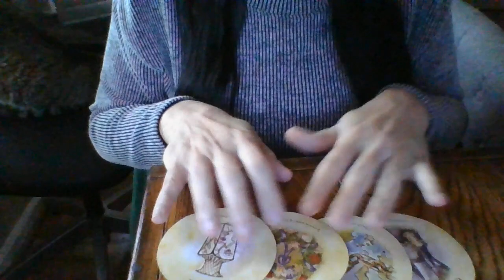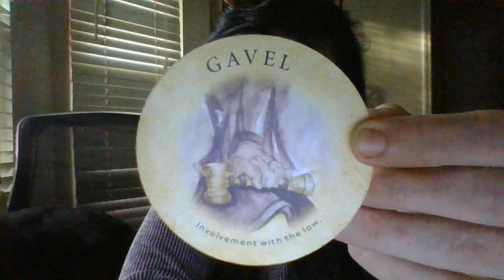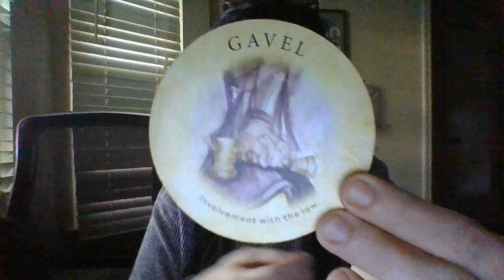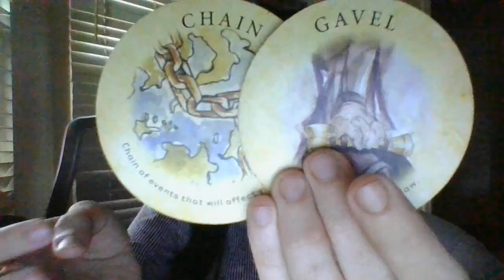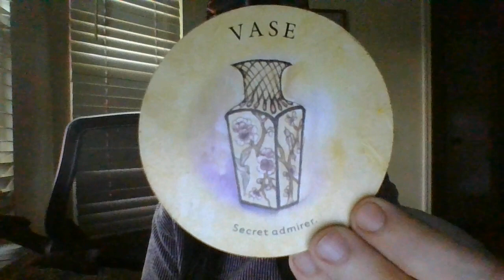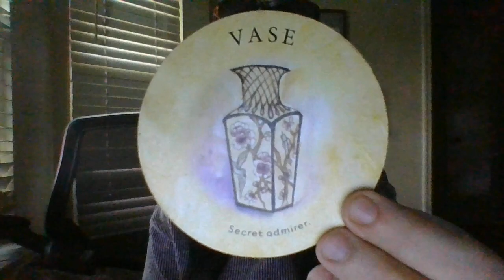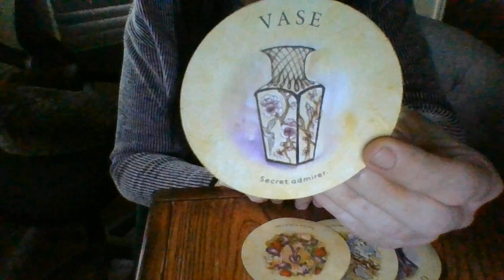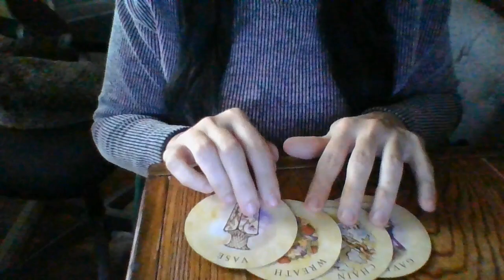LOW VIBING SAG FEM TRYING TO STEAL YOUR DESTINY.BF!JUSTICEISABOUTTOBESERVEDFORMANY!SOME POS/SOME NEG